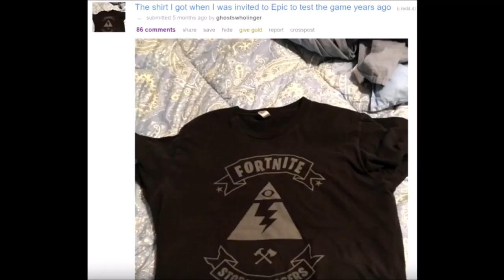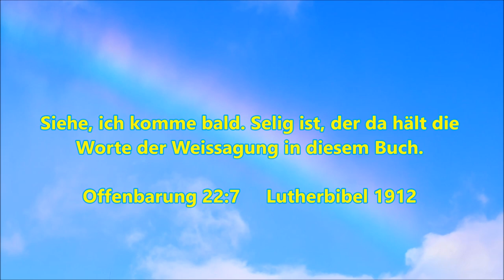Illuminati Symbole in Fortnite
Offenbarung 21,4

"und Gott wird abwischen alle Tränen von ihren Augen, und der Tod wird nicht mehr sein, noch Leid noch Geschrei noch Schmerz wird mehr sein; denn das Erste ist vergangen" Lutherbibel 2017